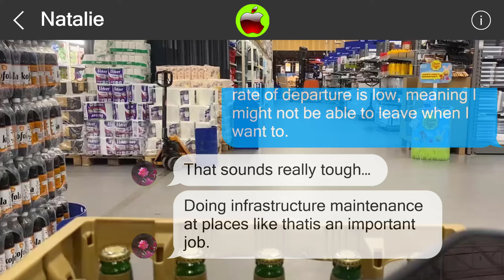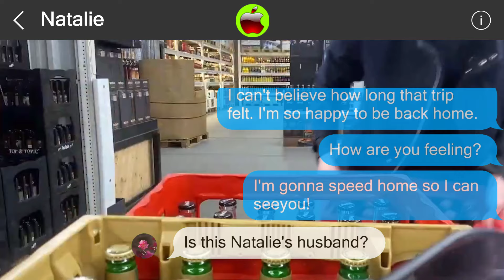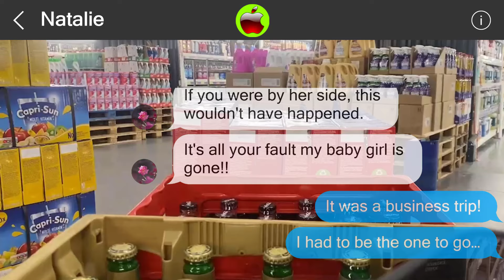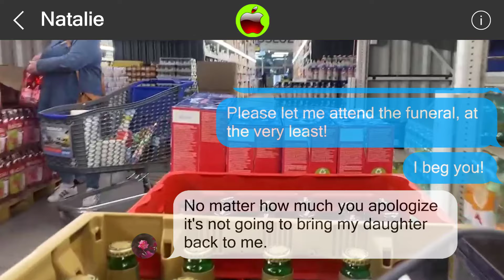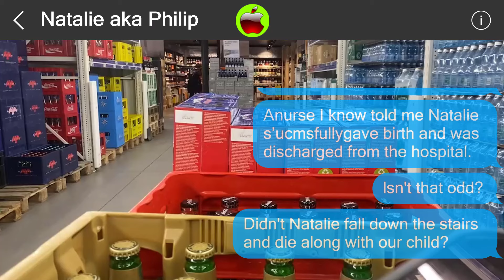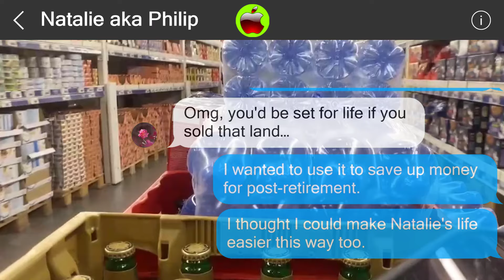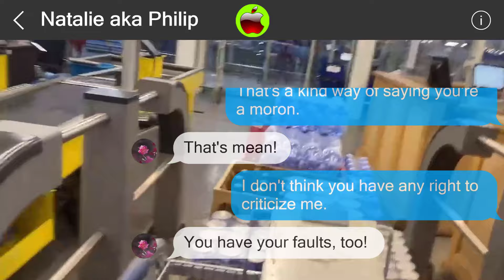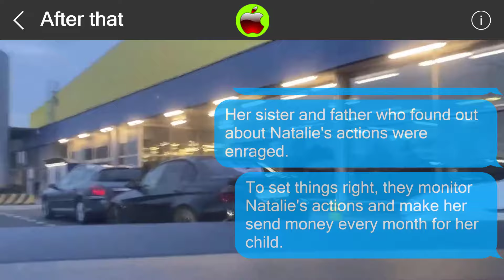Mistakes cannot be undone 849376